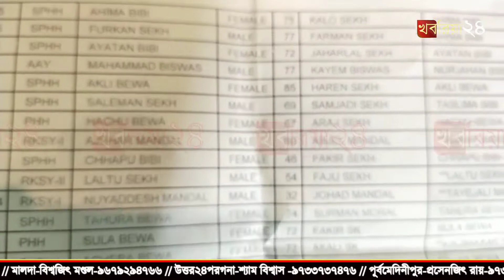পঞ্চায়েত প্রধানের স্বামী হওয়ায় রাজনৈতিক প্রভাব, ব্যাবস্থায় ব্যাপক দুর্নীতির অভিযোগ